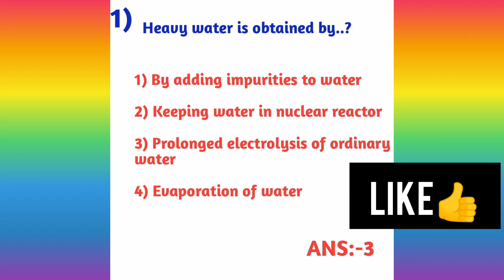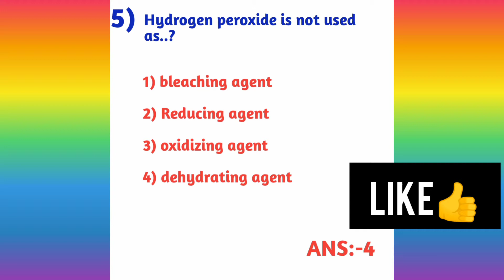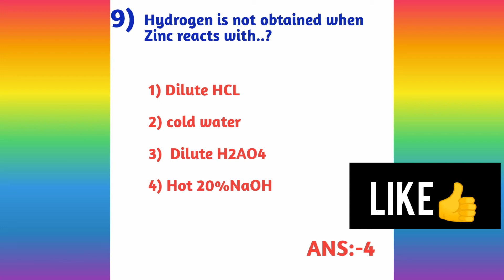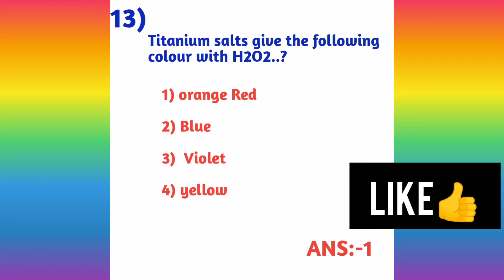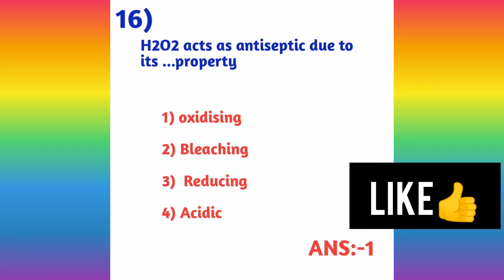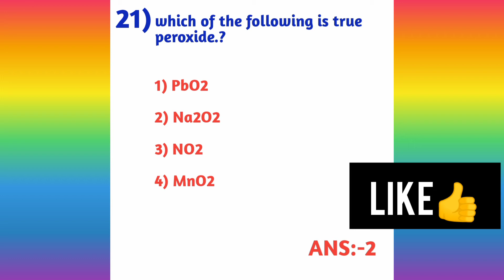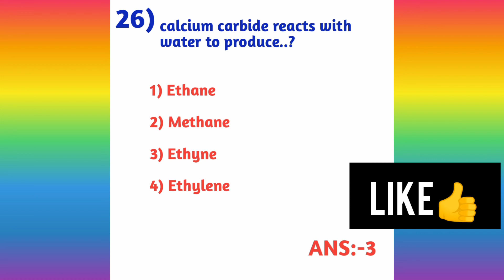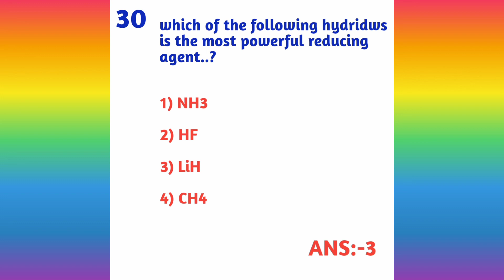TS CPGET 2021//MSC chemistry syllabus//Best books//Very Imp MCQS//Useful for exam//cucet//HCU//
IMPBits class-3video.